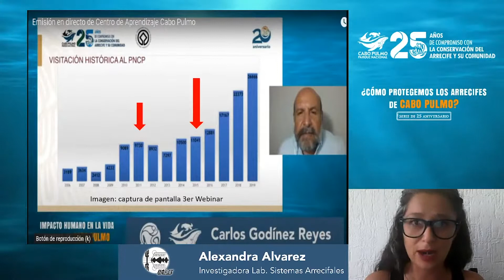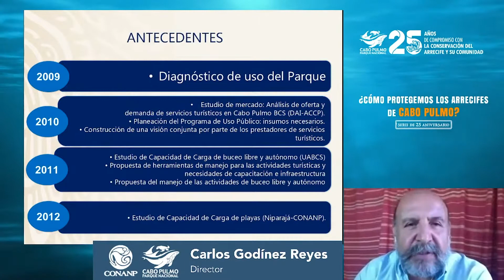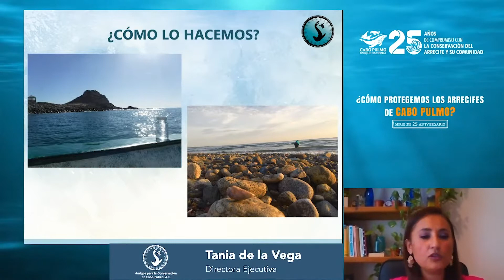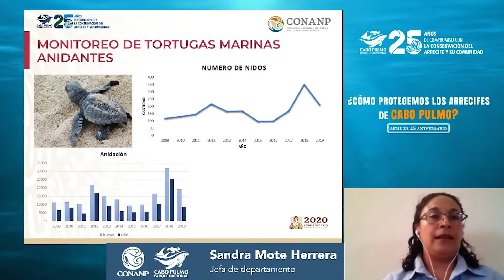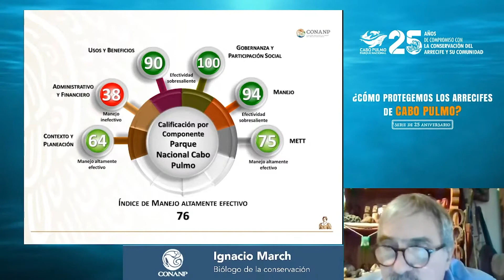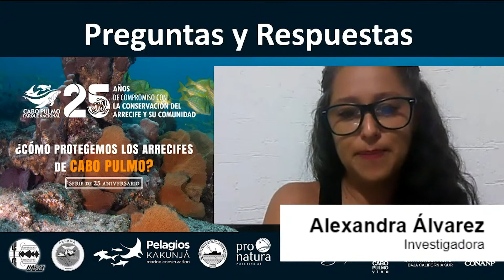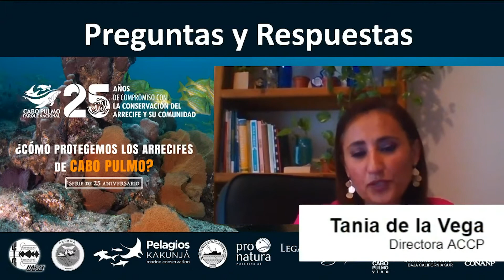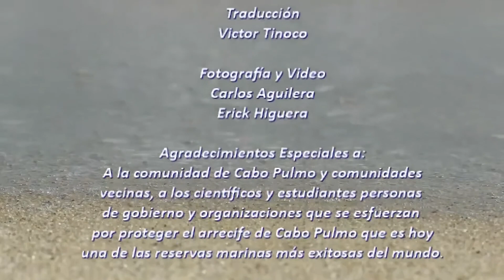Webinar 4 / ¿Cómo proteger los arrecifes de Cabo Pulmo?